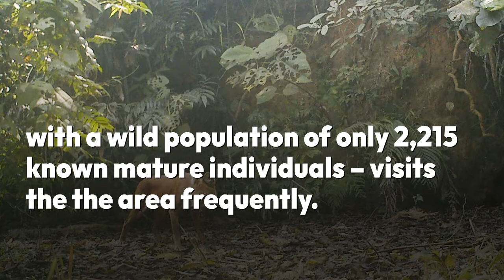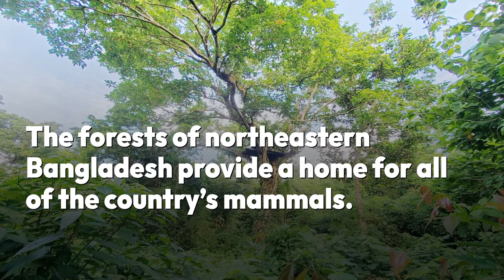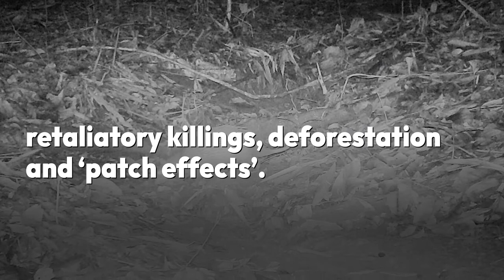Finding fantastic beasts: A camera-trapping story from our forgotten forests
A 10-month long camera-trapping survey in northeast Bangladesh revealed 78 species.
The list comprises 28 threatened wildlife including golden cats, fishing cats, hog badgers, dholes and bears
The study revealed that the Asiatic wild dog – a globally Endangered apex predator with a wild population of only 2,215 known mature individuals – visits the the area frequently.
Bangladesh is the habitat of 127 different species of mammals.
The forests of northeastern Bangladesh provide a home for all of the country’s mammals.
Of these, 21 were newly added during the latest Red List assessment by the International Union for Conservation of Nature (IUCN).
These semi-evergreen, undulating hilly swaths, hold six reserves and comprise 191 square kilometres of natural forests along the border between India and Bangladesh.
Bangladesh boasts nearly half of the entire carnivore diversity in the Indian subcontinent.
The country’s forest wildlife faces various threats, including retaliatory killings, deforestation and ‘patch effects’.
Despite this, much of the wildlife seems to be surviving in these forests with unbelievable resilience.